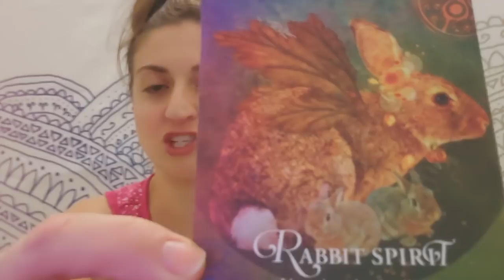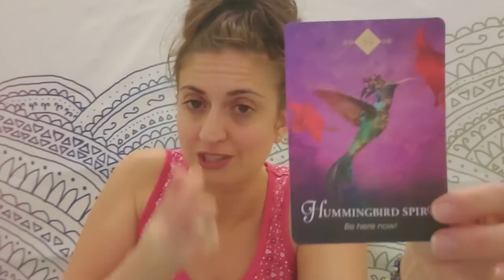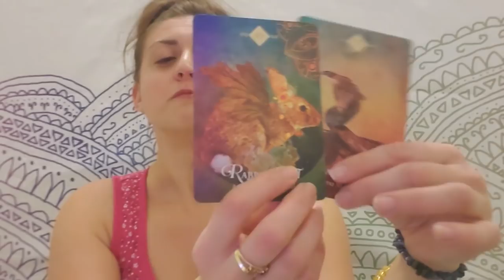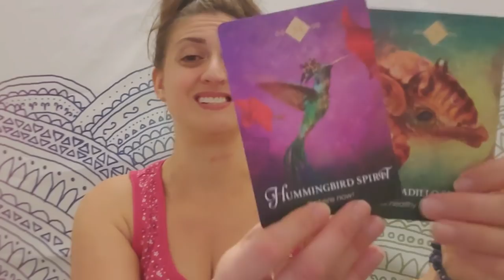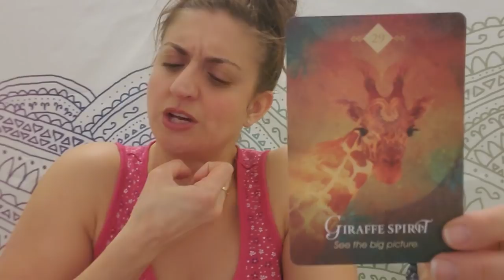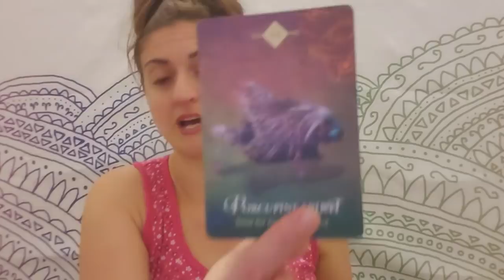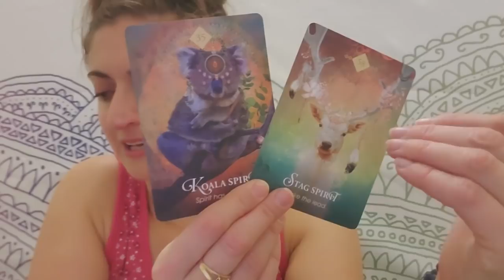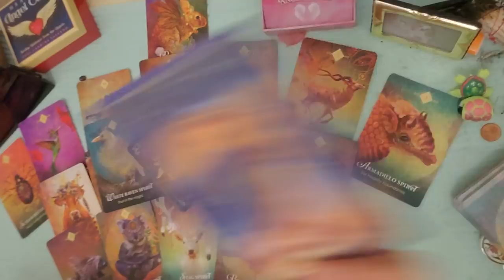♏ Scorpio: 11:11 ⭐You're awakening has awakened them ⭐♏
EXTENDED AND ROMANCE READING - Beautiful

PERSONAL READINGS
Recorded $100
In the body of the email specify: